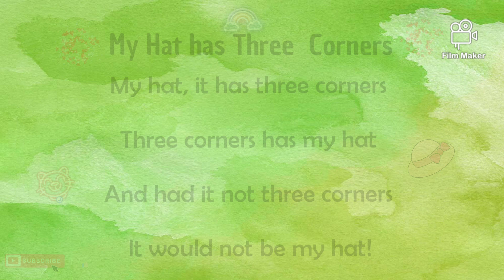My Hat has Three Corners 51talk Song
Do you want to earn while staying at home and earn as much as 60k per month? Free TESOL and TEYL trainings pa. San ka pa?

Join 51talk now!